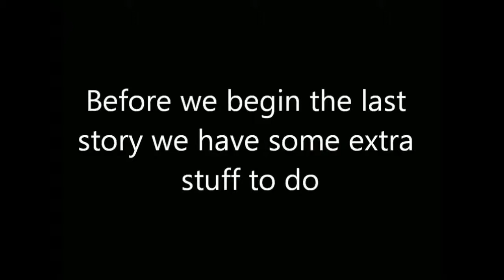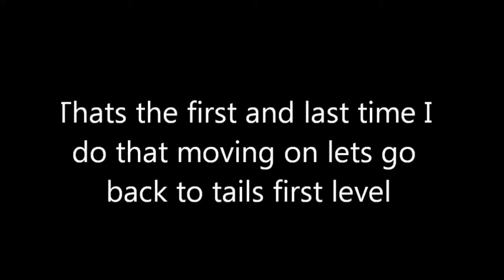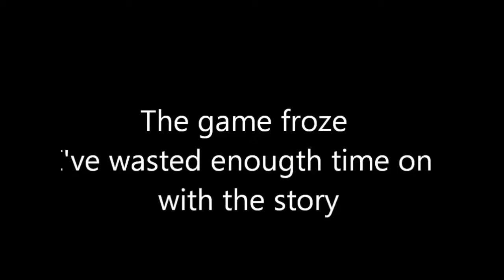Sonic Adventure DX Part 23: Rubber Band A.I Much?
Welcome to EFC's 1 year anniversary. We started off with the sequel, Sonic Adventure 2 Battle. Now it's time to talk over Ben's favorite sonic game; Sonic Adventure DX for the GC being played off the X-BLA, with 6 playable characters; 3 who are fun, 2 that are ok and 1 that's meh at best.